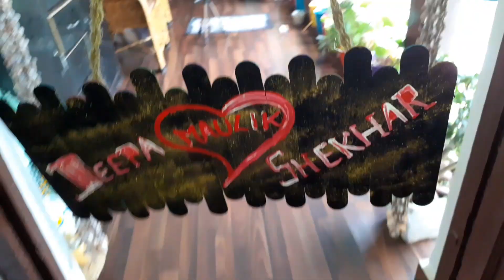name plate with ice cream sticks l ice cream stick best diy l ice cream stick DIY l name plate diy